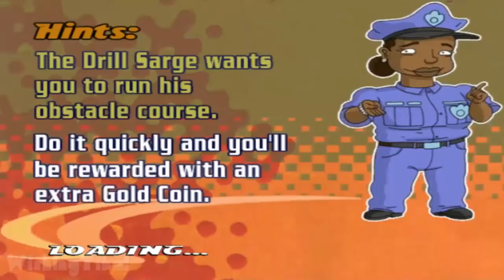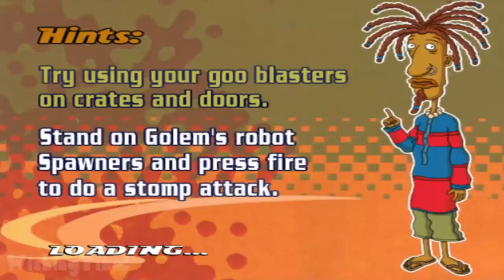Rocket Power: Beach Bandits Walkthrough Part 7 (Gamecube, PS2) Robot Factory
Rocket Power: Beach Bandits Walkthrough full for Gamecube and PS2
Guide the kids through Ocean Shores, The Lakes, The Robot Factory, and Mondo Mountain in the effort to discover who stole the sand. In each area, you'll battle robot minions, use the new wave runner and zip-line glide, and play extreme sports, such as skateboarding and inline skating.